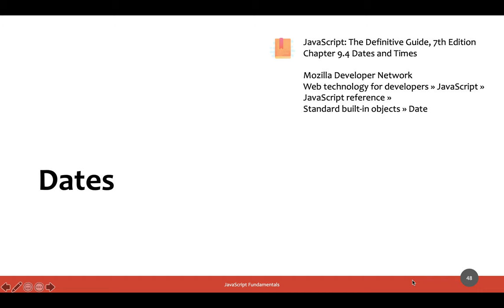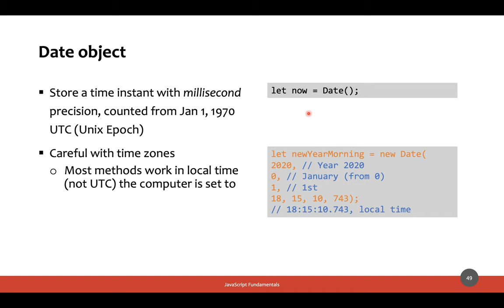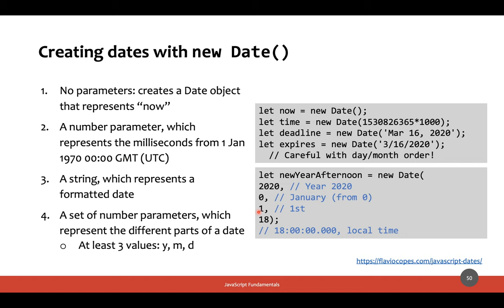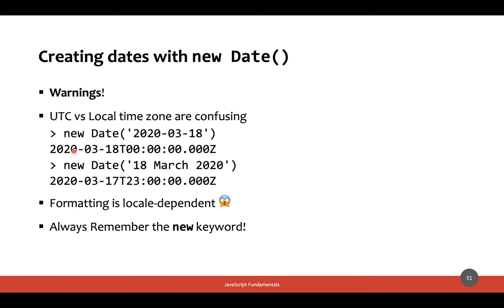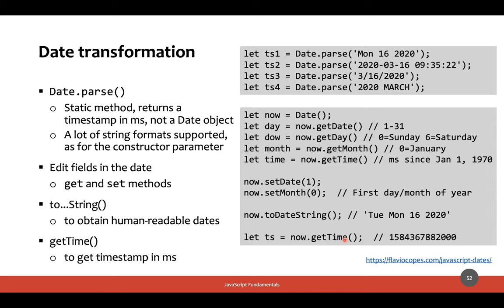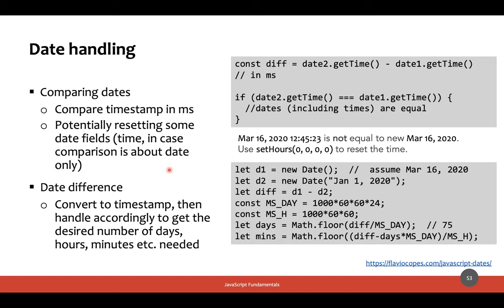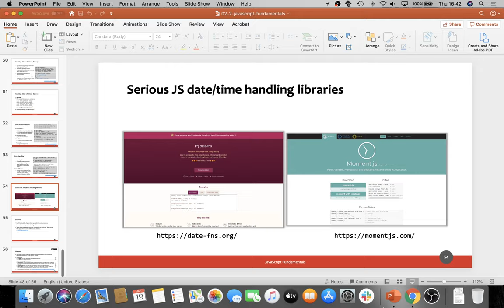MetWeb-2020-L04d: JavaScript - gestire le date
Lezione del 20/03/2020, parte IV: JavaScript - gestire le date.